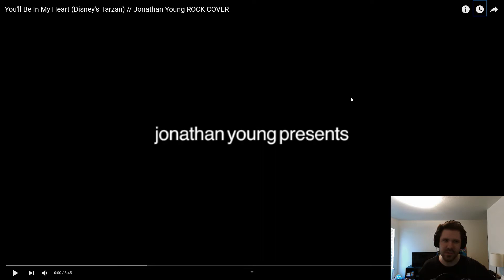Jonathan Young: You'll Be in My Heart (Analysis/Reaction)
Very well done, I like what he went for here.